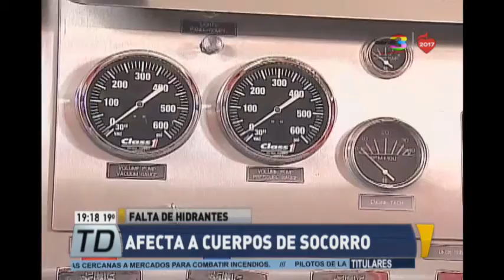Falta red de hidrantes dificulta combate de incendios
La población es más vulnerable debido a esta carencia